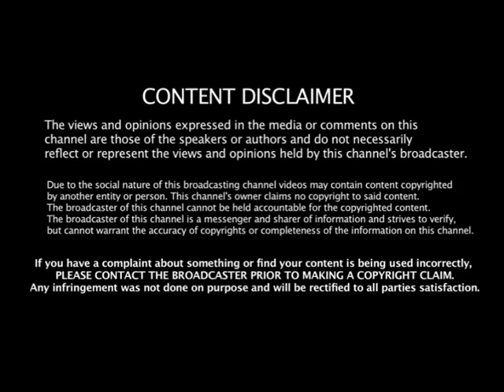Who Shot Ya - Notorious B.I.G. Remixed By Serj Tankian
From the Bonus Audio CD included with the limited edition of the game.